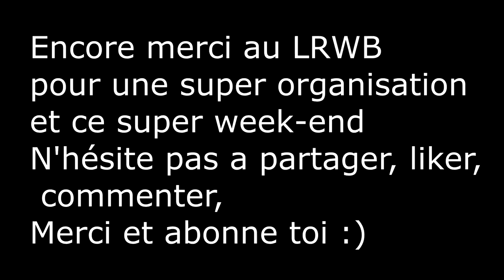LAND ROVER Chateau de chérimont 2015 + TRIAL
Petite vidéo lors de la 5eme goutte d'huile, le 29-30 et 31 mai 2015, merci au lrwb, super week-end ! :D